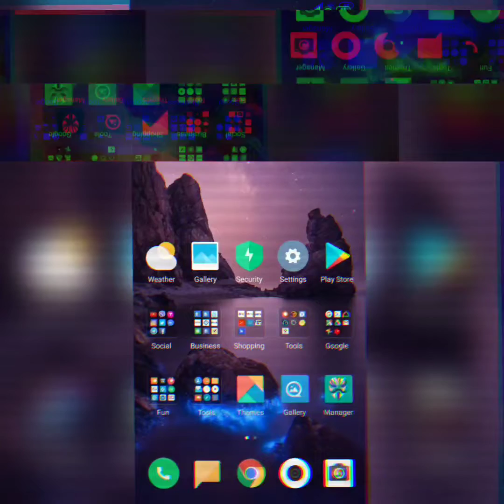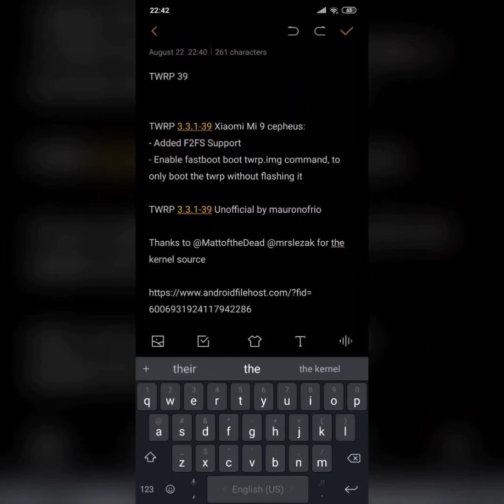TWRP 3.3.1-39 cepheus - Xiaomi Mi 9 - Android Q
TWRP 3.3.1-39 Xiaomi Mi 9 cepheus:
- Added F2FS Support
- Enable fastboot boot twrp.img command, to only boot the twrp without flashing it

TWRP 3.3.1-39 Unofficial by mauronofrio

Thanks to @MattoftheDead @mrslezak for the kernel source